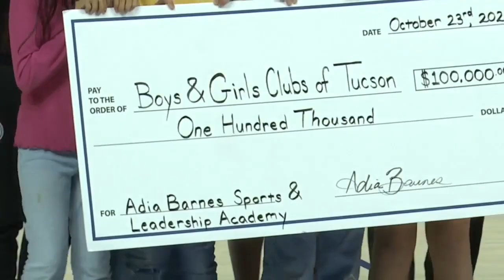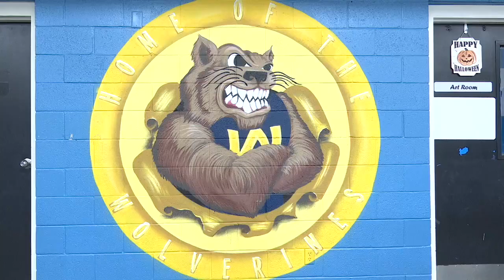Adia Barnes scores for the Boys and Girls Club of Tucson